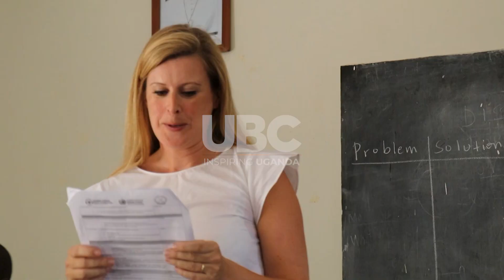Observance of human rights-UN trains security forces in the Karamoja sub-region.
Security forces conducting disarmament exercise in Karamoja region have been asked to respect human rights as they carry on the disarmament exercise.
During three days of human rights training for soldiers in Kotido district, deputy Representative, United Nations Human Rights, Grace Pelly, echoed the need to observe human rights in the country.